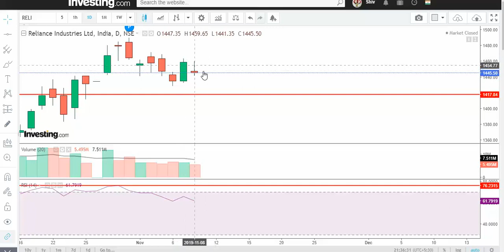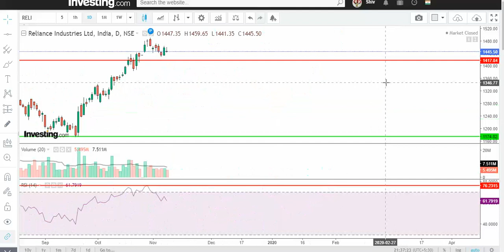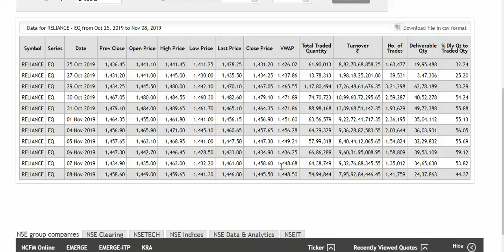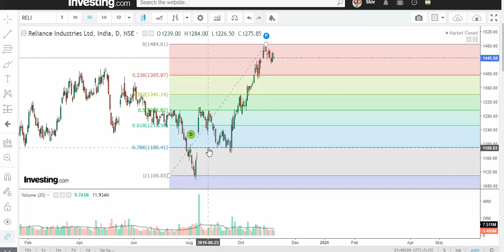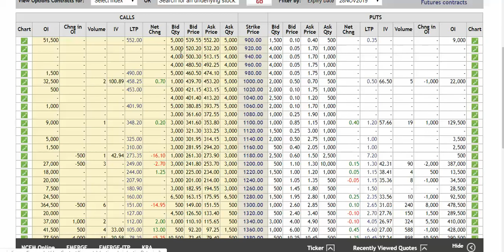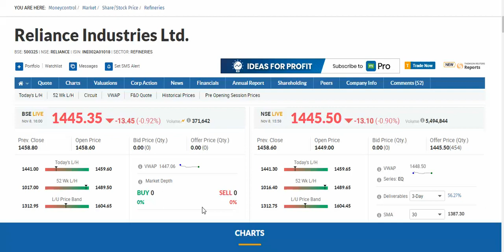Reliance Industries Breakout 1400 target ###.....